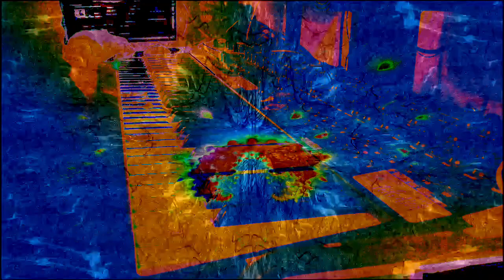Forms of sound made real from beyond all voids of nothingness - Structure without structure manifest